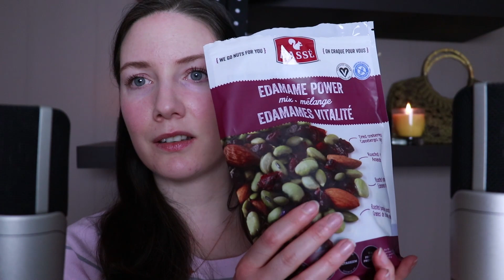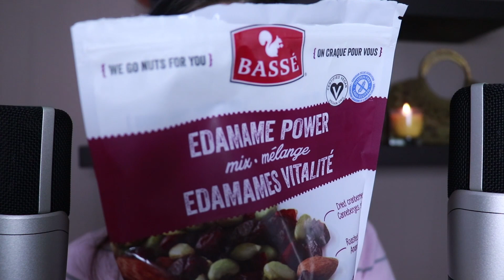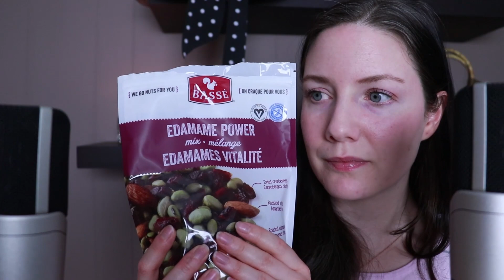[ASMR] My Monthly Favorites - Thrifting, Grocery Items, Jewelry, Clothing 💜💍👒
I hope you enjoy this whispered monthly favorite video :)  Lots of whispers, rambles, crinkles and fabric sounds.

No matter what you're going through at this particular time, I truly hope that this video can help calm your mind and give you a small space of tranquility away from the outside world.  I appreciate you so much and am forever grateful for this platform.  Thank you for being here.  See you soon.

ASMR stands for Autonomous Sensory Meridian Response, which is a tingly sensation generally felt in the head and neck area.  It is usually used for relaxation and to help people sleep.

I love making videos and am so passionate about producing content that helps people relax, sleep, or think about something else even for a short amount of time.  Thank you from the bottom of my heart for watching, liking and commenting.  That is, in itself, supporting this channel immensely, and I can't thank you guys enough for your overwhelming love and support.  Thank you so incredibly much.  Leah xx